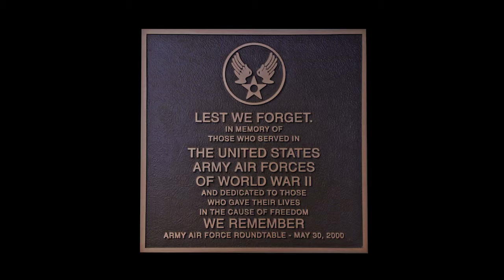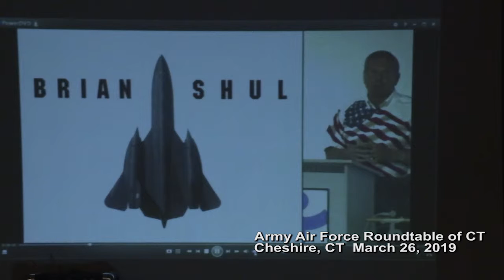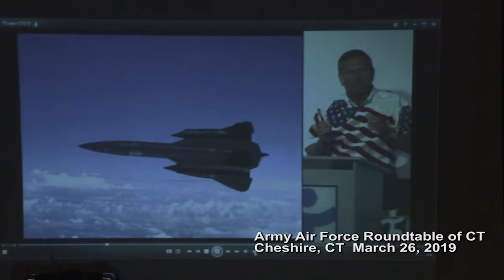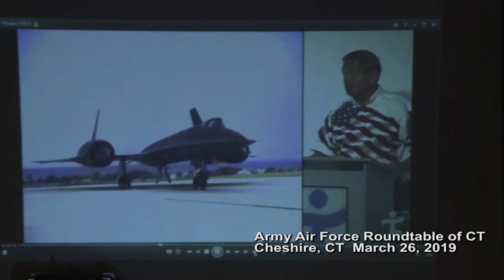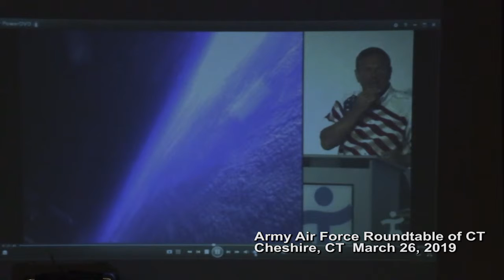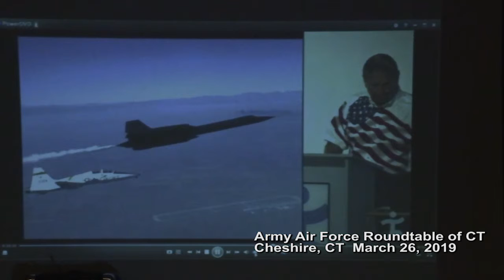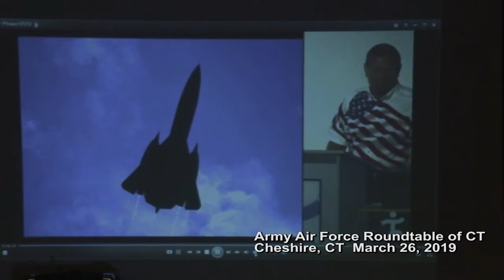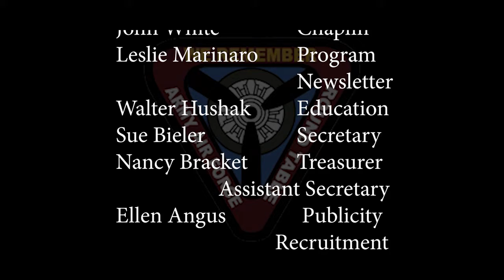Army Air Force Roundtable of CT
John Altson discusses his role in developing the software used in mission planning of the Lockheed SR-71 Blackbird. Also included is a video presentation by an SR-71 pilot.